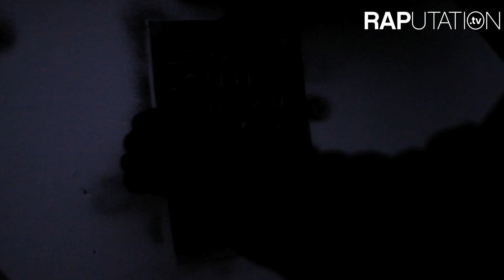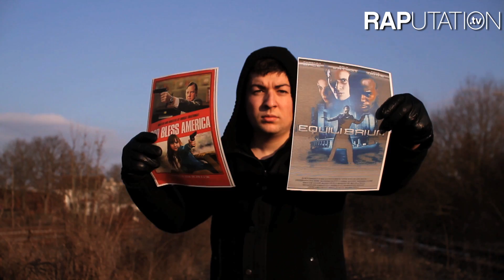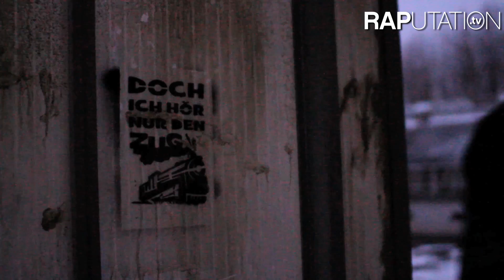RAPutation Runde 2: Kabu - Nur den Zug (STAFFEL 1)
Runde 2 bei RAPutationTV: "Leg dein Ohr auf die Schiene der Geschichte".
Hier hört ihr Kabu mit seiner ganz persönlichen Geschichte.